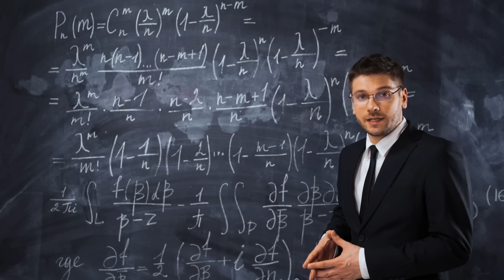【親日選手まとめ】日本を愛してやまないサッカー関係者のエピソードまとめ【海外の反応】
【もりP】

00:00　オープニング
00:19　第10位フアン・マタ
00:50　第9位デ・ロッシ
01:33　第8位エドガー・ダーヴィッツ
02:06　第7位パオロ・カンナバーロ
02:36　第6位ルイス・フィーゴ
03:17　第5位エムボマ
04:04　第4位ファーディナンド
04:46　第3位アルベルト・ザッケローニ
05:54　第2位アレッサンドロ・デルピエロ
06:53　第1位イビチャ・オシム
08:41　オープニング
09:07　マルキージオ
10:14　ラキティッチ
11:53　ビラスボアス
13:17　カカ
15:31   ハーランド
16:29　アセンシオ
17:35　ペレ
19:09　デヘア
19:40    ランゲラック
21:01　ストイコビッチ